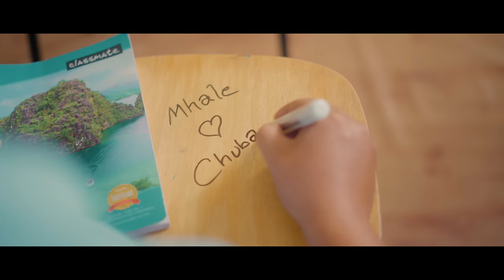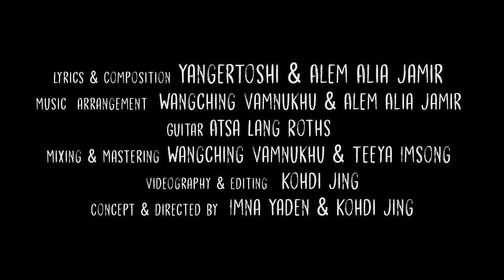Stupid Cupid Love-YangerToshi (Official MV) {4K}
Imkongchuba a.k.a. Rev Fredrick who has mesmerized each one of us with his talent and versatility, inspired me to write this song. When I approached him last year in the month of January he gladly accepted my request. Feels good that he has justified and portrayed beyond the imagination.
Also not forgetting Mhale Keditsu who has again showcased her versatility.
A big thanks to the whole team  of Stupid Cupid Love for bringing out the best in this project.
Feeling blessed.

Lyrics & Composition YangerToshi & Alem Alia Jamir
Music arrangement Wangching Vamnukhu & Alem Alia Jamir
Guitar Atsa Lang Roths
Backing Vocals Imna Yaden
Mixing & Mastering Wangching Vamnukhu & Teeya Imsong
Videography & Editing Kohdi Jing
Concept & Directed by Imna Yaden & Kohdi Jing
Special Thanks to Cornerstone College, Faculties & the Students.
Dancers
Yimwapang

They say I'm crazy, quite a romantic fool,
Cause that's what we are at the end of the day.
We said those days making love was just for fun.
But mind my words tonight those basic instincts never dies.
So you might say I'm a stupid cupid lover,
With an arrow head aiming at your heart with that stupid cupid love.

Try, try, try me baby it won't be so bad.
Try, try, try me sugar let's keep rolling on.
Sometimes you've got to be a bad, bad girl.
If you wanna try, wanna try some stupid cupid love.

I might be lost now but I'm not that crazy,
Not that kind when I kissed your mom when the lights went out.
I rented a pair of torn jeans from my friend that my mom baptized it on fire last Sunday.
I don't care if the preacher's daughter ask me for a ride.
Cause I'd never no no never, ever change a thing about my stupid cupid love.

Wanna try, wanna try, wanna try, wanna try some.

If you wanna try, wanna try its a stupid cupid love.